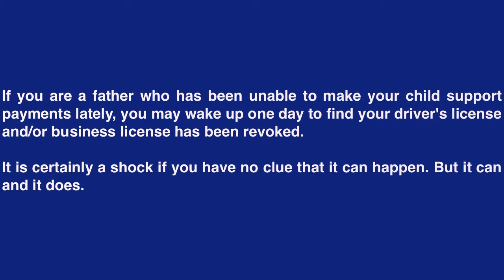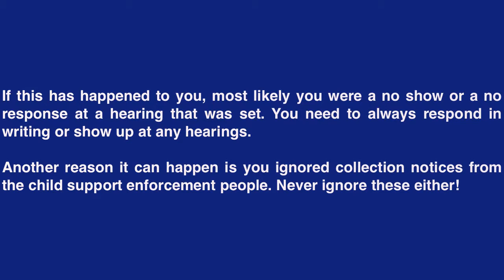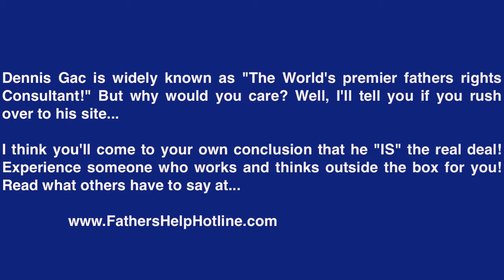License Suspended for Child Support